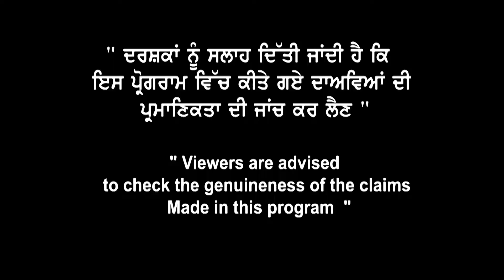hrithik get Canada Study Visa - Landmark Immigration - Study in Canada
Get advice from our experts at Landmark Immigration and get your visa approved with the help of our team. We are an experienced team ready to serve you best located in Chandigarh, Ahmedabad, Kochi, Delhi and Mumbai. We are just a call away from you to get your visa approved.

If you have ever cherished a dream of international education, Landmark Immigration offers a one-stop solution to all your queries. Our experts will help you clear all your doubts regarding your VISA process and fulfil your dream of studying abroad.